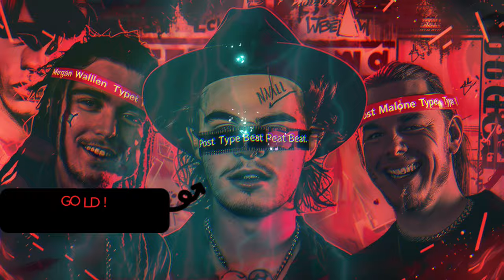Gold 1.0 (Morgan Wallen x Post Malone x Shaboozey Type Beat)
Country Pop with a Modern Twist!

This hard-hitting Country Rap Instrumental 'Gold 1.0' (BPM 77, D Major) is inspired by the hottest names in Country Pop: Morgan Wallen, Post Malone, and Shaboozey.

Features:

Gripping trap hi-hats and a driving kick drum for a modern feel.
Haunting melody with a southern flair, perfect for storytelling lyrics.
Gritty bassline perfect for country rap or pop vocals.
This Country Pop Type Beat is perfect for:

Singers and rappers looking to create the next chart-topping Country Rap or Bro-Country hit.
Producers crafting modern Country Pop tracks with a southern edge.
Download the full beat today and let your creativity run wild!